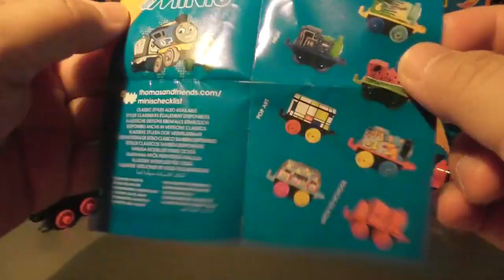थॉमस एंड फ्रेंड्स मिनिस 2018 4 सीरीज ब्लाइंड बैग अनपैकिंग 03467+in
थॉमस एंड फ्रेंड्स मिनिस 2018 4 सीरीज ब्लाइंड बैग अनपैकिंग

  हाम्रो फेसबुक पेज लाईक गर्नुस :
टोमिका प्लरेल फैंस क्लब プ F ー F F